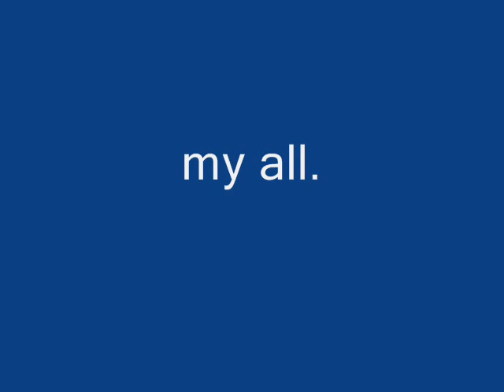d brown laugh before you cry